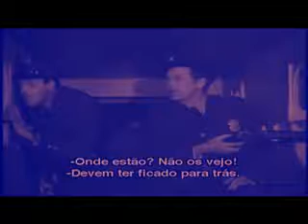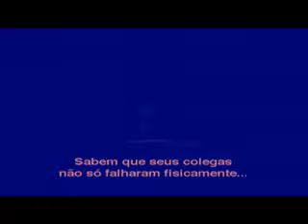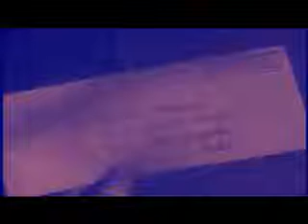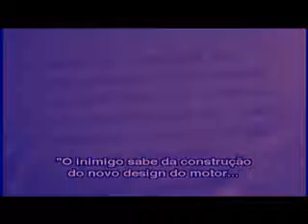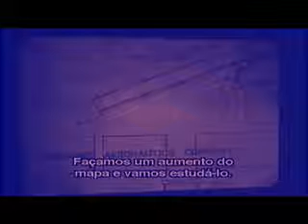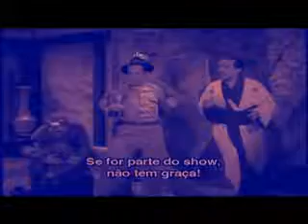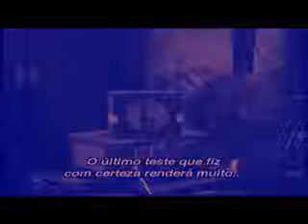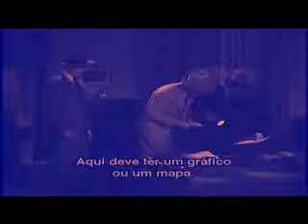Batman 1943 Chapter 5 e 6 Legendas BR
Em Gotham City, Batman (Lewis Wilson) luta contra Dr. ... Daka tem um aparelho que pulveriza uma radiação mortal, tendo assim, muita facilida
de de destruir seus inimigos, além de poder recrutar homens, fazer uma lavagem cerebral neles e transformá-los em seus servos.